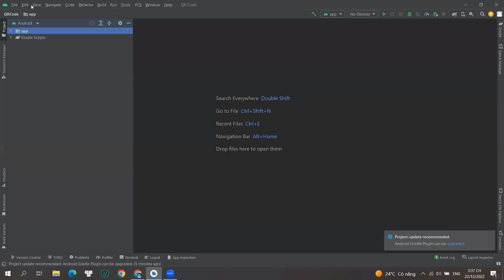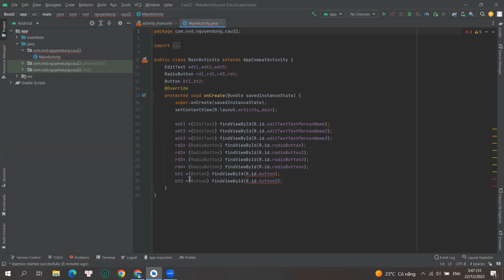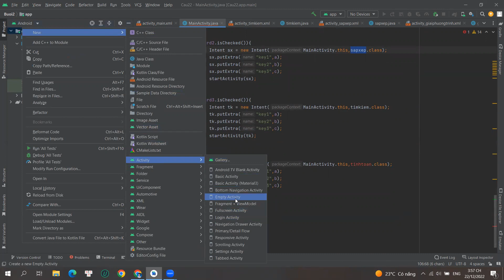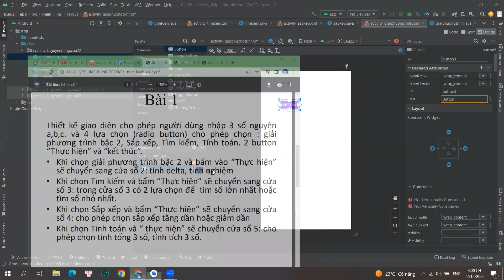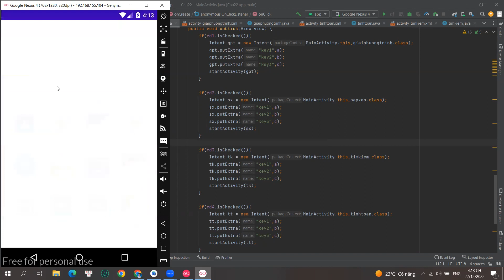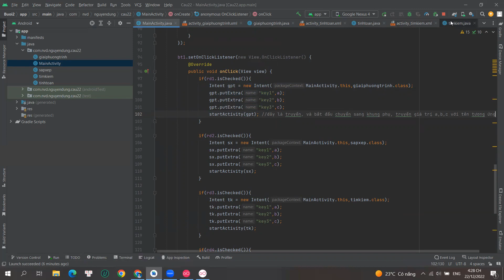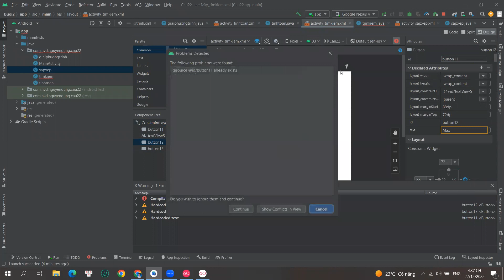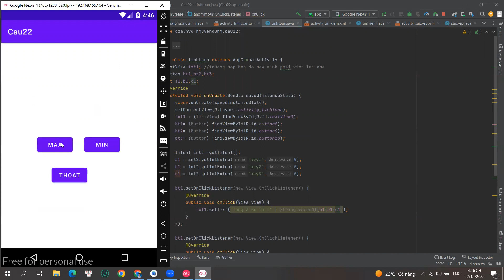Bài 1 | Thực hành buổi 2 | Phát triển ứng dụng TBDD HaUI